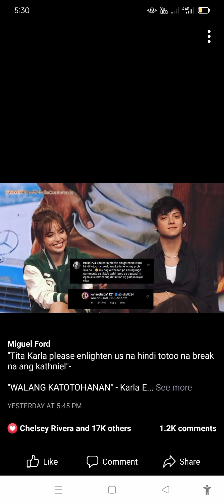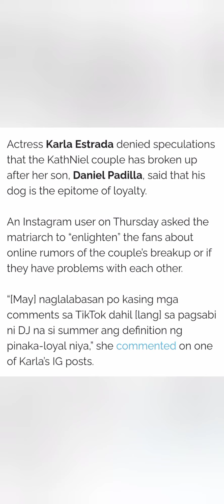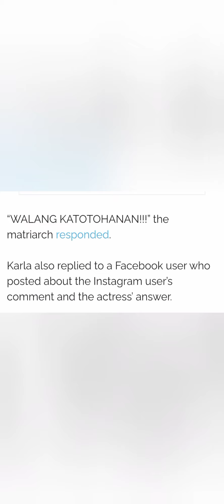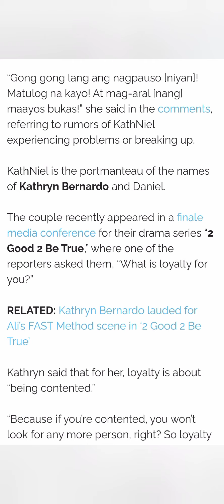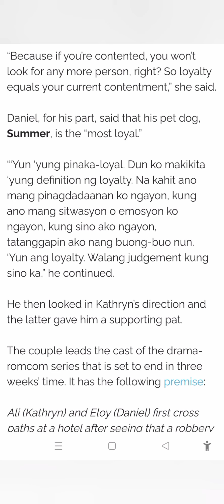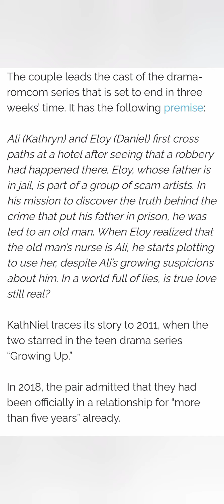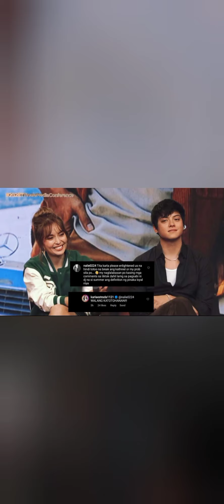Kathniel Nagsalita na sa hiwalayan issue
kathniel
too good to be true kathniel
kathniel movies
tangi meaning kathniel
pangako sa'yo cast kathniel
barcelona kathniel
the house of us kathniel
how many years kathniel relationship
kathniel teleserye
kathniel break up
kathniel instagram
kathniel age
kathniel anniversary
kathniel amsterdam
kathniel all movies
kathniel anniversary as a couple
kathniel aesthetic pictures
kathniel and lizquen
kathniel age gap
kathniel and daniel movie
kathniel abs cbn ball
after forever kathniel
all kathniel movies
anniversary of kathniel
along espana kathniel twitter
after forever kathniel cancelled
a beautiful disaster kathniel
all kathniel movies list
are kathniel still together
are kathniel engaged
all about kathniel
kathniel break up 2022
kathniel barcelona
kathniel bernardo
kathniel baby
kathniel best movies
kathniel bal meaning
kathniel birthday
kathniel best lines
kathniel business
bal meaning kathniel
best kathniel movies
barcelona kathniel lines
barcelona kathniel full movie
buod ng pangako sa'yo kathniel
beautiful disaster kathniel
barcelona quotes kathniel
barcelona cast kathniel
barcelona script kathniel
kathniel call sign
kathniel can't help falling in love
kathniel concert
kathniel crazy beautiful you
kathniel couple dp
kathniel cs
kathniel celine
kathniel couple
kathniel child
kathniel cdp
cant help falling in love kathniel
cast of too good to be true kathniel
can't help falling in love kathniel full movie
callsign of kathniel
crazy beautiful you kathniel
crazy us kathniel wattpad
can't help falling in love kathniel lines
couple dp kathniel
cast of pangako sa'yo kathniel
can't help falling in love kathniel cast
kathniel drama
kathniel day
kathniel drama series
kathniel dogs
kathniel director
kathniel drama list
kathniel dog summer breed
kathniel dating
kathniel documentary
kathniel dogs name
did kathniel break up
does kathniel have a child
did kathniel get married
dominic roque kathniel
drama kathniel
director of kathniel
donbelle and kathniel
does kathniel have baby
download kathniel movies
dos kathniel
kathniel engaged
kathniel endearment
kathniel endorsements
kathniel endorsements list
kathniel eng sub
kathniel engaged na
kathniel engaged 2021
kathniel eating
kathniel ebook
kathniel episodes
endearment of kathniel
everyday kathniel
ethan kathniel
ebook tagalog kathniel
got to believe kathniel full episodes
too good to be true kathniel episode
pangako sayo kathniel episode 79
growing up kathniel full episode
family feud kathniel full episode
kathniel first movie
kathniel films
kathniel first teleserye
kathniel first project
kathniel famous lines
kathniel first kiss
kathniel fans
kathniel full movies
kathniel friends
kathniel first kissing scene
famous tagalog movie lines kathniel
first movie of kathniel
first teleserye of kathniel
full movie kathniel
first kissing scene of kathniel
famous line of kathniel in barcelona
filipino movies kathniel
fashion pulis blind item kathniel
favorite japanese restaurant of kathniel
kathniel got to believe
kathniel growing up
kathniel graduation
kathniel ggv
kathniel ggv full
kathniel ggv march 10 2013
kathniel getting married
kathniel gif
kathniel gangster
kathniel gender reveal
got to believe kathniel
growing up kathniel
got to believe in magic kathniel
got to believe in magic movie kathniel
ggv kathniel
got to believe movie kathniel
got to believe in magic kathniel full episode
kathniel hiwalay na
kathniel horror movie
kathniel highest grossing film
kathniel how many years
kathniel hugot lines
kathniel height
kathniel house
kathniel history
kathniel heartbreak anniversary
kathniel halloween costume
how many years is kathniel
how long has kathniel been together
house of us kathniel
how long is the relationship of kathniel
how long is kathniel
how old is kathniel
how many movies does kathniel have
how many years kathniel together
how many years kathniel loveteam
kathniel in iceland
kathniel isang dekada